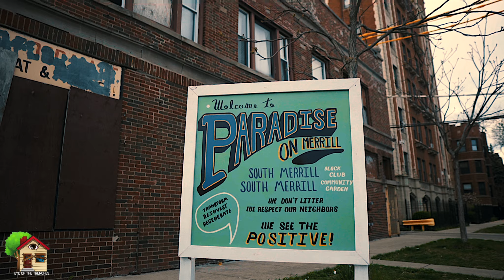Chicago Hood Vlogs | 71st MERILL | EASTSIDE , South Shore | Goalden Chyld | UNITY | By🎥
LIVE on 71st Merrill (South Shore Chicago ) EASTSIDE w/ Golden Chyld  | Premiered By🎥: @youngwill2